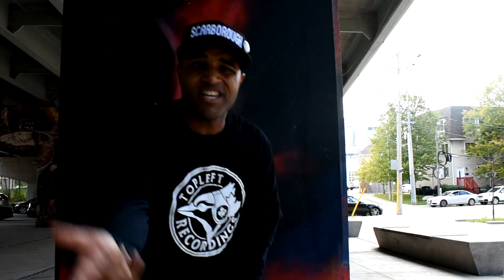THC Presents: MikeAll - Eh Plus (OFFICIAL VIDEO)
2 High Media would like to thanks MIke All for allowing us to create this video for him.

Artist: MikeAll
Track: Eh Plus
Filmed & Edited: 2 High Media
Filmed with a Nikon D3400, and Huawei P30 pro

MikeAll -Eh Plus                                                                                                                                                                                              (Chorus) "I represent for Canada‎ where everybody say Eh like Juelz Santana does/ [4x]

(Verse1)

Alpha acapellas accompany audio/

Adept at adapting assemble audibles/

Awesome afterglow attributes Amethyst‎/

Assessments animate Antonio's animus/

Accomplishments aren't anonymous‎/

Amnesiacs aware adhere an audience/

‎Astonishing ad-libs attack archenemies/

Average acts arresting artistry/

Artery atrophy advancements amiss/

Aftermath acclaiming ass as A-list/

Ace aviator applauded at Apollo/

Accelerate at amber ambitions auto-/

-tune anti aspire alto/

Although also as low as Aldo/

‎All-pro Allen Argonaut aim/

Analysts A. Magnum’s always A-

(Chorus)

‎(Verse 2)‎

Amazing orations annihilate layman/

Profane acclaimed lame's statements ain't salient/‎

Ancient adjacent foundation based/‎

Salutations JA DJ paved way/

Vociferate grenades penetrate barricades/

Aim's terminating appropriating snakes/

Desecrate airwaves payola rotations/

Stagnating creation imagination's waning/

Waken caged bravery’s a waste/

Rain Oasis stay making waves/

JD Underestimate GTA/

Face shame fate replay Vapors tape/

Break's Matrix laced KO main stage/

Engage hesitate MJ fade away/

Brains stained engrave MikeAlls's name/

Denouement phrase hey say Eh(AMEN)!-

1Blood, 1Love
MikeAll music @